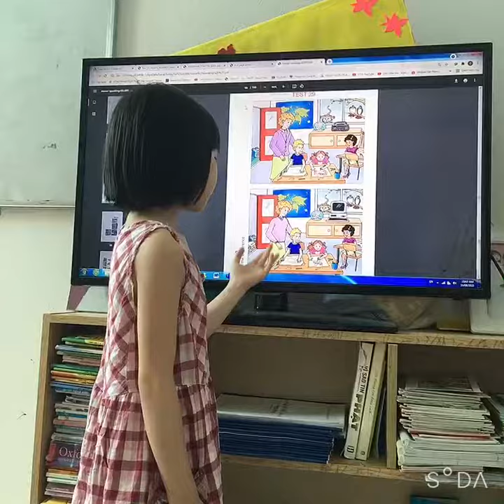Lucy practices Movers Speaking-Part 1